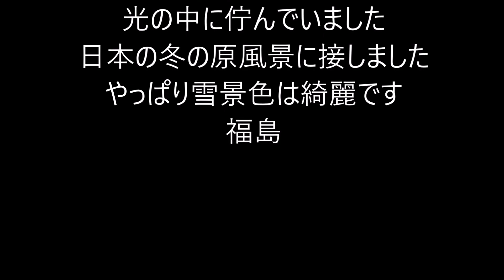山と自然と故郷の写真動画 20210131・0201 冬晴れの白川郷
６０代のカメラマンが美しい山や自然、長閑な山村風景を記録してゆくものです。２０２１年１月３１日・２月1日　寒波が抜けた後の白川郷に行ってきました。ライトアップが中止になり、お客さんも少ない。郷は静かな冬を過ごしていた。